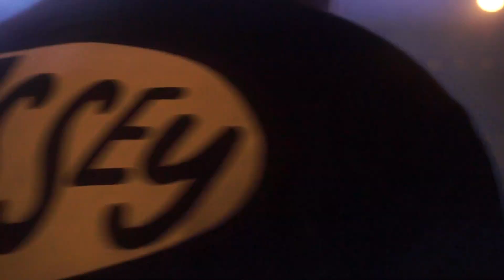Hoy! LAMINA! | Makapaloya (Live Performance)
If you want to promote your song